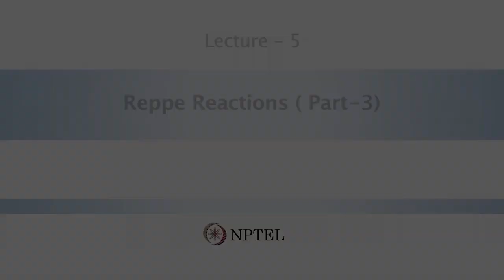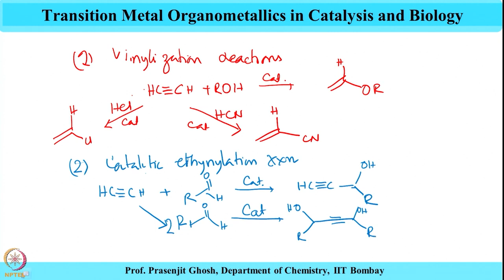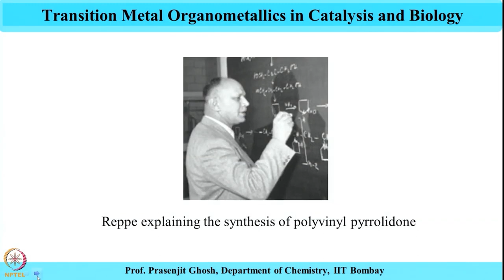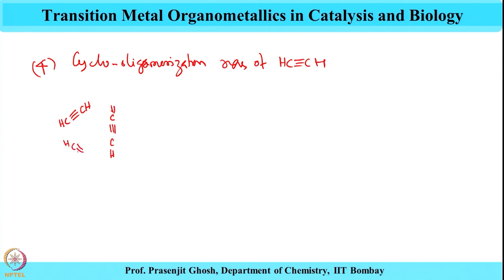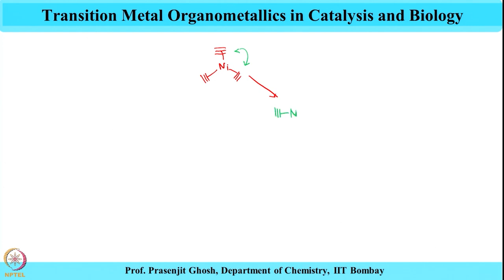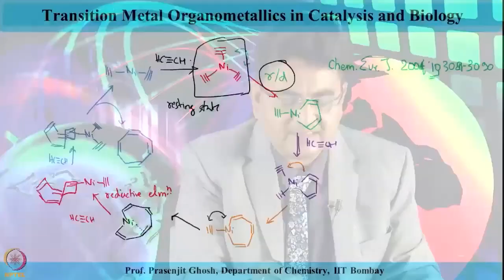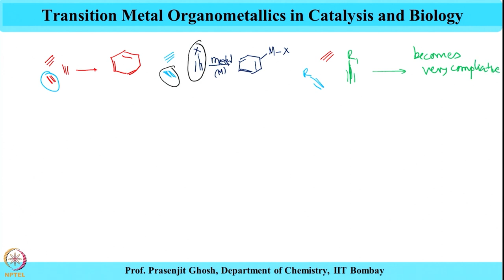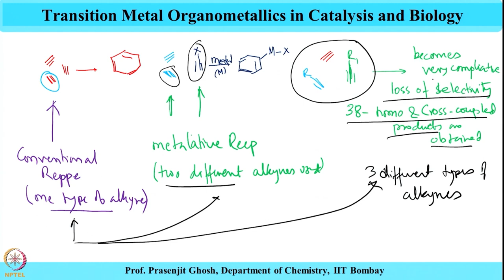Reppe Reactions ( Part-3)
Subject : Chemistry
Course name : Transition Metal Organometallics in Catalysis and Biology